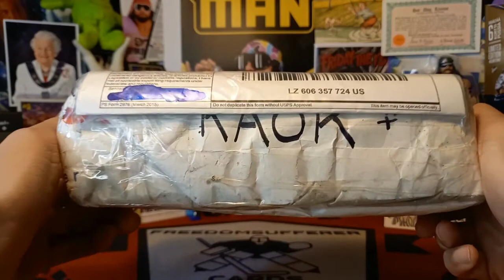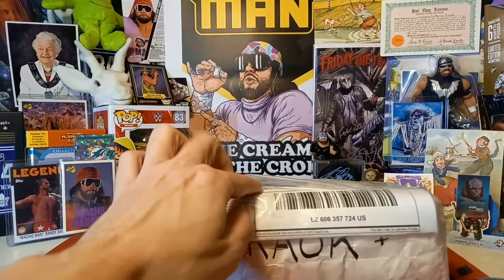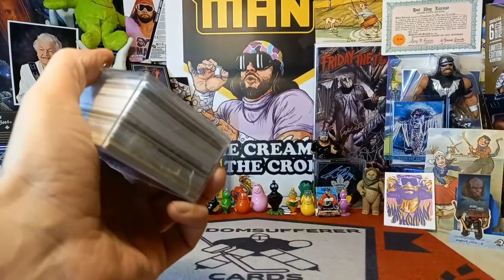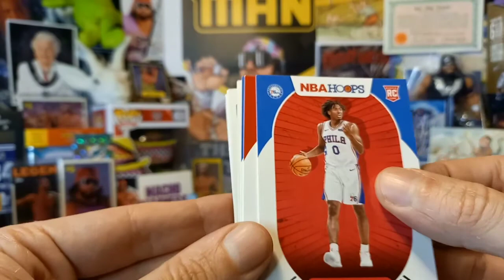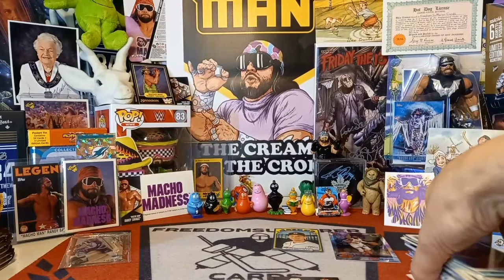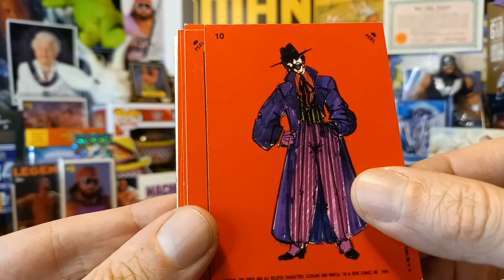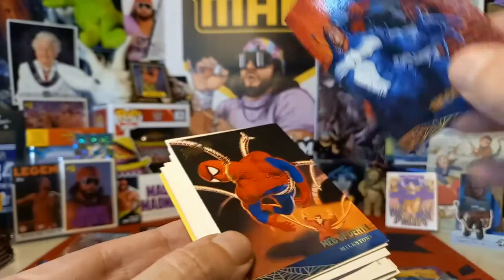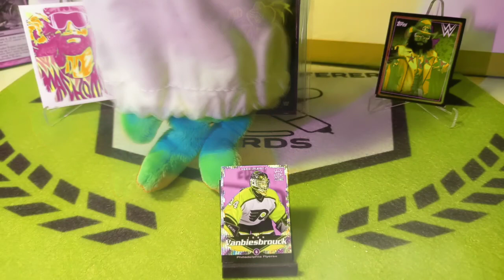Video #295: A RAK from Smith Family Sports Cards Part 1- Unboxing the Variety loaded Madness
In today's episode we receive a mammoth RAK from Smith Family Sports Cards! I said this is massive so it will have to be a 4 part series! In today's episode we unbox and open a VARIETY of goodness! Please watch the Madness and head over to Smith Family Sports Cards and sub them up 🙏

*NEW DUTY RULES AND REGULATIONS:

1. Please note that you are now allowed to send a maximum of $45 to the EU and that includes shipping costs.

2. Please make sure that it is obvious that it is a GIFT and it is recommended that you write that somewhere on the package apart from the values form as sometimes just being written on the form is not clear enough somehow.

3. Any purchases from European websites may not have the new duties incorporated into the price and you may get fees. This holds true for even small purchases.

4. If it is normal letter mail where no values form has to be filled out,it is not a problem and you should be in the clear.

For American buyers:

For Canadian Buyers:

For European Buyers:

Link for Volume 2, European Buyers:

Link for Volume 2, US Buyers:

Link for Volume 2, Canadian Buyers: